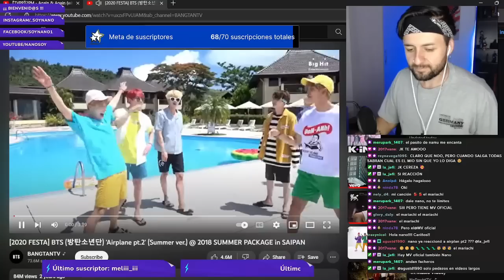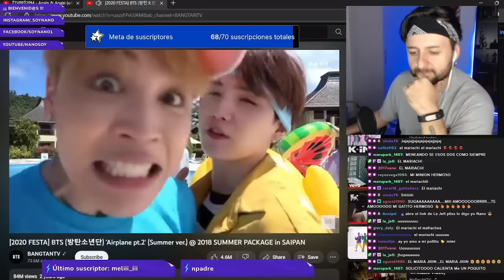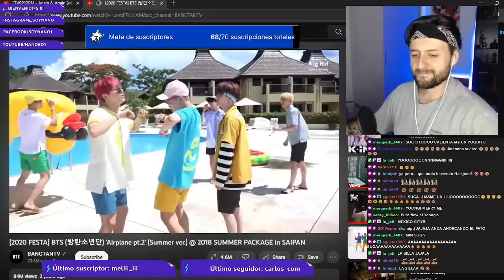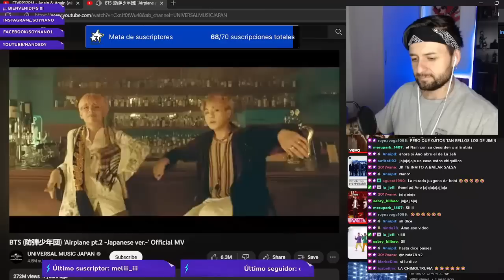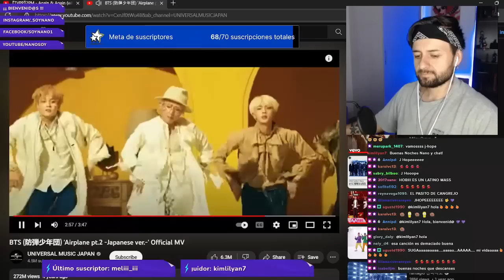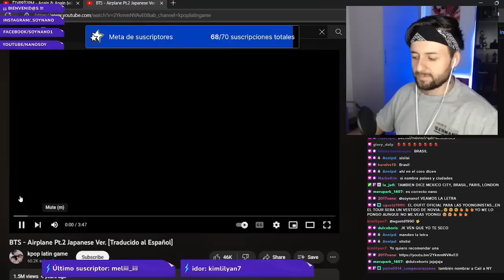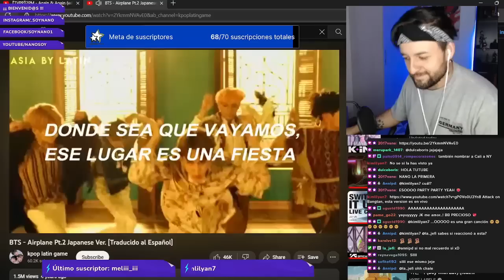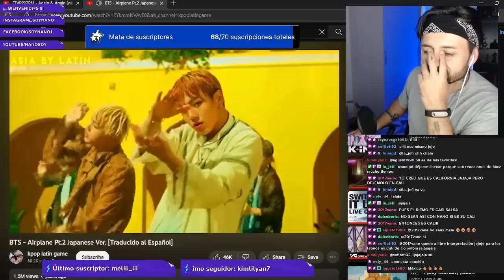🤠 LA CANCIÓN DEL MARIACHI 💥 [2020 FESTA] BTS (방탄소년단) 'Airplane pt.2' (Summer ver.) Reaccion Nano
Letra :
이상한 꼬마 숨 쉬듯 노래했네
어디든 좋아 음악이 하고 싶었네
오직 노래 심장을 뛰게 하던 thing
하나뿐이던 길을 걸었지만
쉽지 않아 실패와 절망
지친 날 누군가 불러 세워 건넨 말
You're a singing star, you're a singing star
But I see no star 몇 년이 흘러가 버린 뒤
(We still) sky high, sky fly, sky dope
(We still) same try, same scar, same work
(We still) 세상 어딜 가도
(We still) 호텔 방서 작업
(I still) 하루는 너무 잘 돼, 그 다음날은 망해
(I still) 오늘은 뭐로 살지? 김남준 아님 RM
25 잘 사는 법은 아직도 모르겠어
그러니 오늘도 우리는 그냥 go
We goin' from NY to Cali, London to Paris
우리가 가는 그 곳이 어디든 party
El mariachi, el mariachi, el mariachi (uh, uh)
We goin' from Tokyo, Italy, Hong Kong to Brazil
이 세계 어디서라도 난 노래하리
El mariachi, el mariachi, el mariachi
El mariachi
구름 위를 매일, 구름 위를 매일 (ayy, oh)
구름 위에 내 feel, 구름 위에 check it (ayy, oh)
구름과의 케미, 구름과 하루 종일 (ayy. ah)
구름 타는 재미, 구름 보며 fade in, 너흰 몰라 maybe
몇 년 동안의 비행 탓에
마일리지만 몇 십만 대
못 이룬 너희들을 위로해줄 때야
그 비행 포인트로 선물 할게
Love 에어플레인 모드
신경은 다 off 그 누구든지 뭐라던
그저 계속 퍼스트를 지키며
밤 하늘을 볼게 지금 내 자리에 맞춰
I don't know, I don't know, I don't know, I don't know
(그래, 멈추는 법도)
(그래, 좀 쉬는 법도)
(실패하는 법도)
TV 나와서 하는 귀여운 돈 자랑들은 fed up
여권은 과로사 직전 (uh)
미디어의 혜택은 되려
너네가 받았지 깔, 깔, 깔, 깔
야, 야, 셀럽놀이는 너네가 더 잘해 (oh, yeah)
우린 여전히 그때와 똑같어, whoa
We goin' from Mexico City, London to Paris
이 세계 어디서라도 난 노래하리 (yeah, yeah)
El mariachi